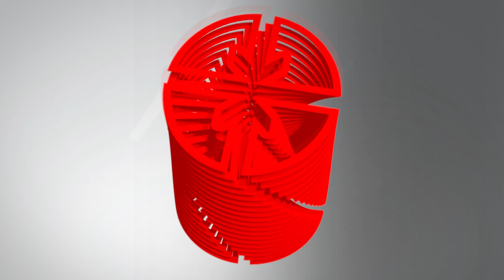Libia Duarte, un símbolo del béisbol femenino en Cuba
La pinareña Libia Duarte es un símbolo del béisbol femenino en Cuba, ella también ha jugado con equipos de hombres. Sobre estos temas conversó con Cubadebate.